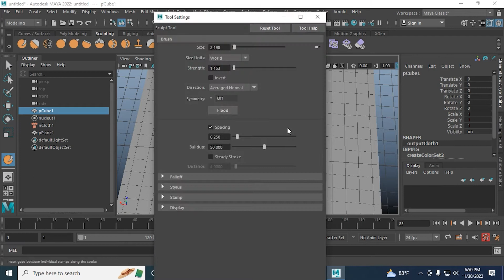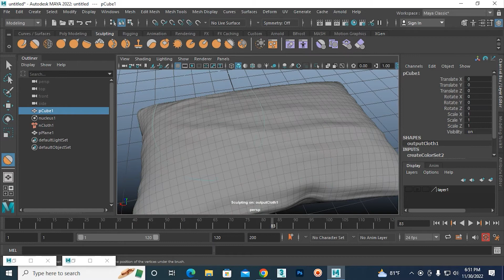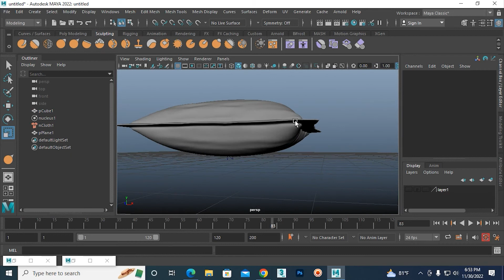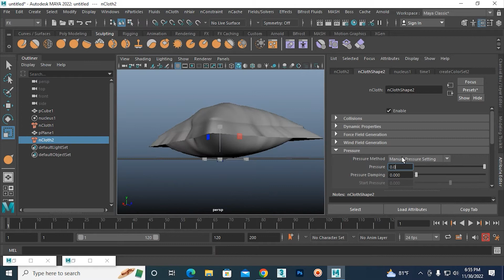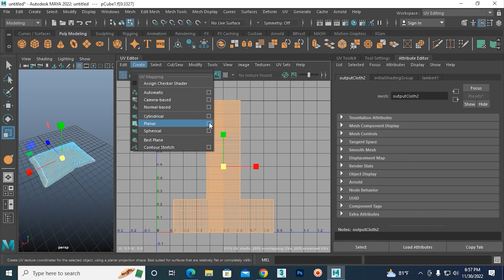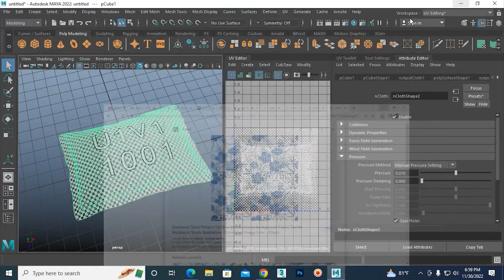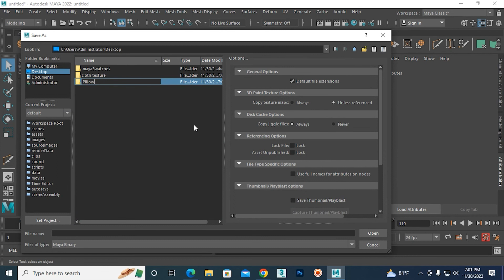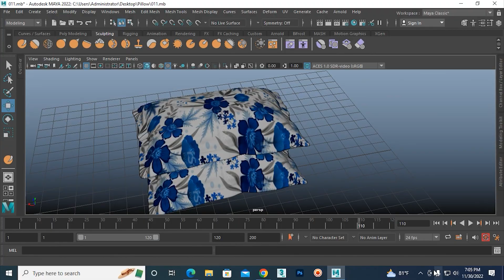How to create a 3D Model Pillow and Cloth Texture in Maya 2023 Part 02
Today i will be showing you How to create a 3D Model Pillow Cloth Texture in Maya 2023 Part- 02
Dream journey vfx  is a professional Digital film making studio. the studio is making a great contribution to the making of animated short films & 3D Animation, vfx Tutorials. Which is the arrangement of Free Training through YouTube.
Here you will find all things, for example- 3D Animation & vfx tutorials, Short Film Making tips, motion graphic & Graphic design, Digital Film Making Tips & tricks from dream journey vfx youtube channel.

Thank you for Searching out our YouTube channel " Dream journey vfx "

Special categories- 3Dmodeling maya​​​​​​​​ rigging​​​​​​​​ animation​​​​​​​​